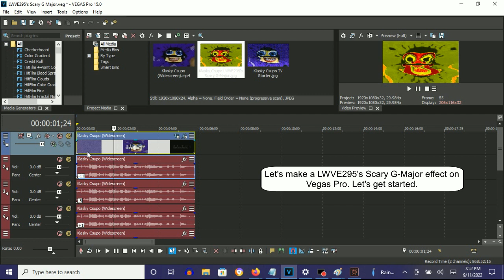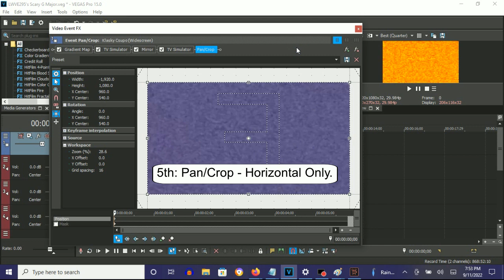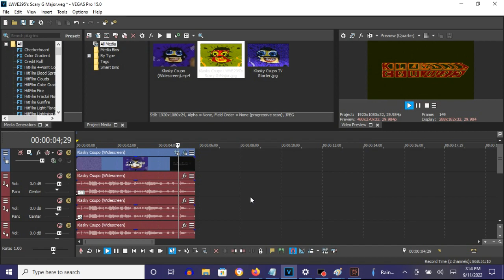How To Make LWVE295's Scary G-Major On Vegas Pro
How To Make LWVE295's Scary G-Major:

(VideoFX)

1st: Gradient Map - LWVE295's Scary G-Major

[0 1 2 3]

0; R:   0, G:    0, B:   0, A: 255
1; R: 255, G:  255, B:   0, A: 255
2; R: 255, G:    0, B:   0, A: 255
3; R:   0, G:    0, B:   0, A: 255

2nd: TV Simulator - Line Sync 0.7500

3rd: Mirror - Reflect Left

4th: TV Simulator - Line Sync 0.7500

5th: Pan/Crop - Horizontal Only

(AudioFX)

-11
-5
+1
+4
+7
+13

Klasky Csupo in LWVE295's Scary G-Major

Effect by LionWolfVideoEditor295 / LWVE295